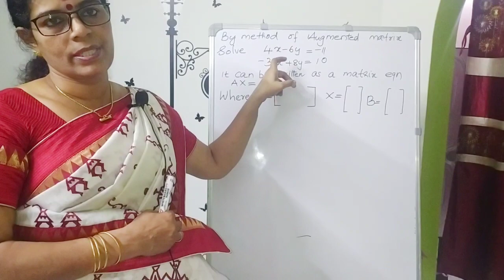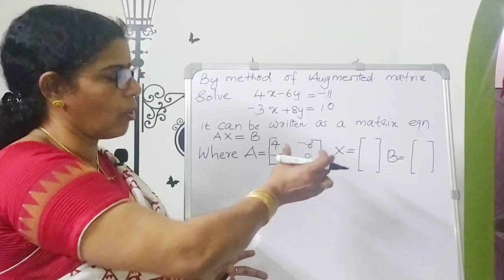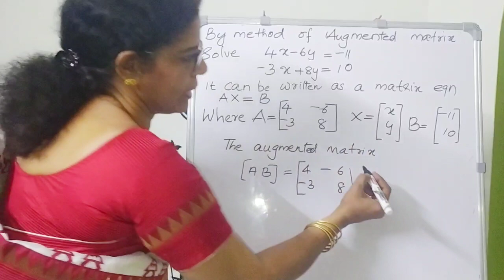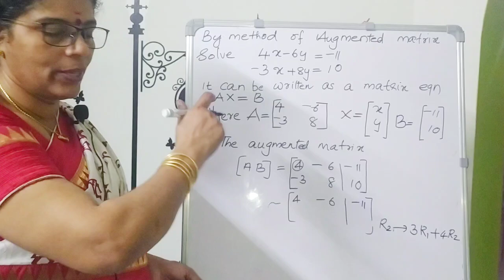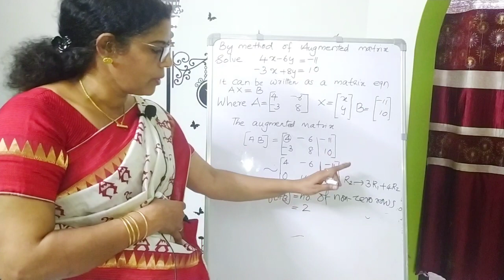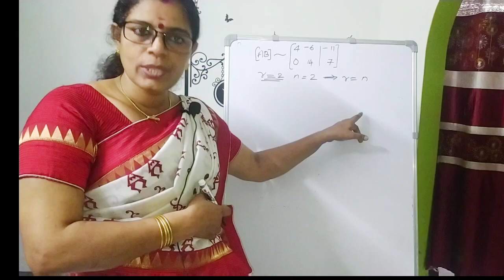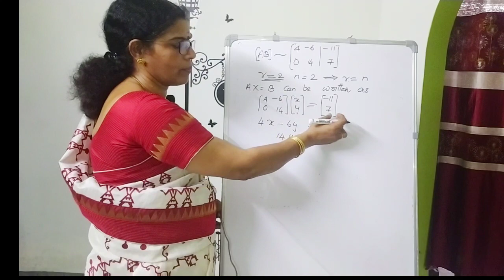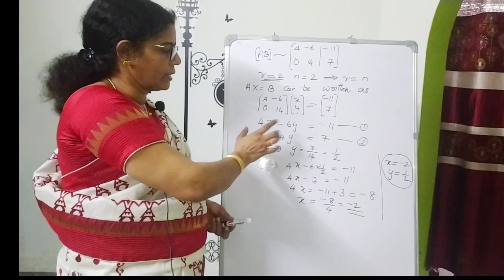Solution of Linear Equations by Augmented Matrix in Malayalam!! S1 Engineering Mathematics KTU!!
Hello students!!This ia a video on solving a system of linear equations, using augmented matrix, or Gauss Elimination and Back Substitution Method.